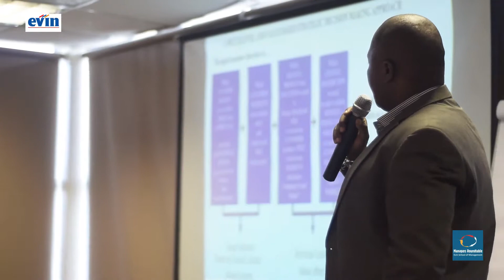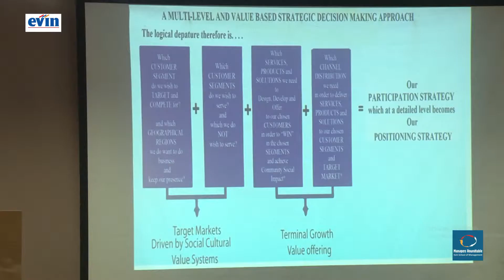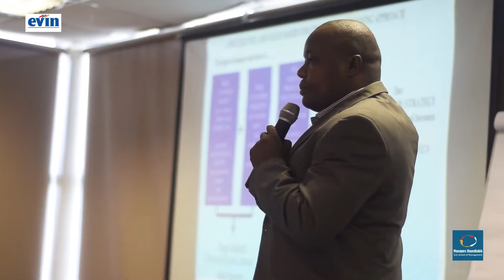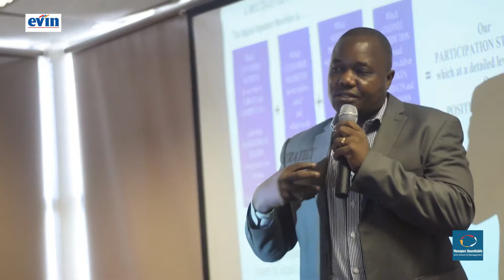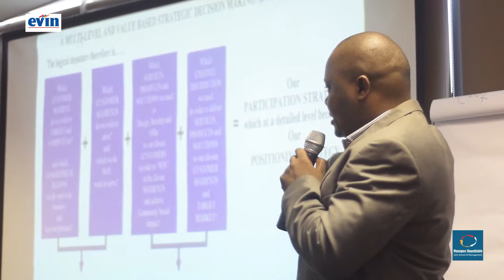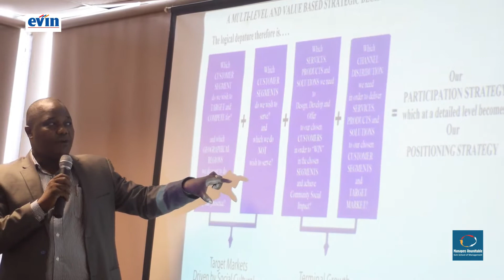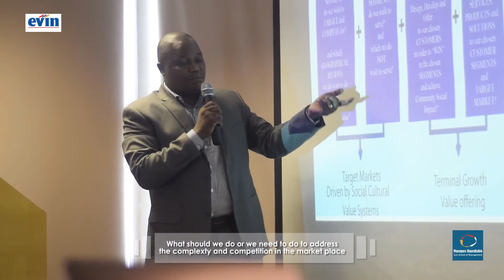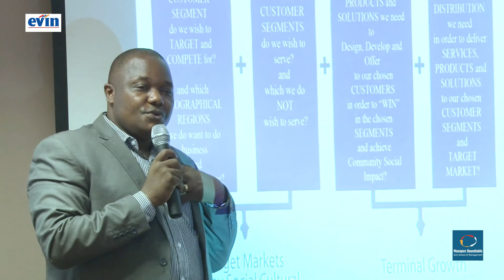Part 4: What should we do or we need to do to address the complexity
What should we do or we need to do to address the complexity and competition in the market place